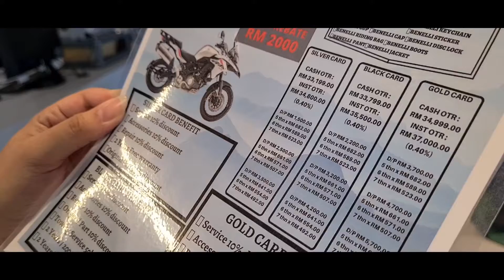BENELLI TRK 502X MALAYSIA [Walkaround] Engine Specs Details only at Tenaga Motor Kajang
Adventure touring bike serba boleh ini merupakan sebuah varian motosikal jelajah Benelli TRK 502 yang telah dilancarkan secara rasmi di Malaysia pada tahun lalu. TRK 502 ditawarkan dalam tiga variasi iaitu paling asas pada harga RM30,621, 502 SP lengkap dengan beg barangan di tepi pada RM31,681 dan 502 SP2 yang mendapat tambahan kotak barangan di belakang, atas pada harga RM32,423.

Benelli TRK 502 berkuasakan enjin dua silinder selari 500 cc, DOHC, lapan injap dan mempunyai sistem suntikan bahan api. Dipadankan bersama kotak gear enam kelajuan, enjin ini dikatakan mampu menghasilkan sebanyak 47 hp pada 8,500 rpm dan 45 Nm tork pada 5,000 rpm.

Tugas menyerap hentakan pada motosikal ini dilaksanakan oleh fork terbalik dengan jarak pergerakan 150 mm pada bahagian hadapan dan di belakang terdapat pula monoshock yang boleh dilaras pra bebannya dan mempunyai jarak pergerakan 45 mm.

Kedua-dua tayar hadapan dan belakang TRK 502 mempunyai angkup brek dua piston terapung, tetapi di bahagian hadapan, cakeranya adalah bersaiz 320 mm manakala di belakang pula bersaiz 260 mm. Turut disediakan sekali untuk keselamatan adalah sistem ABS, yang mempunyai suis jika perlu ditutup. Berat motosikal ini adalah 210 kg dan tinggi tempat duduknya adalah 815 mm.

Selain TRK 502X ini saya dapat mencuci mata tengok motor rare Benelli Leoncino 500 Custom Edition by Benelli Best Shop Tenaga Motor.

Kelihatan beberapa pengubahsuaian dilakukan terhadap jentera yang berasaskan dari model Leoncino 500 ini. Antara yang diubahsuai adalah, warna badan, rim yang lebih besar berserta tayar jenis kibbles yang disesuaikan untuk consep cafe racer dan lain lain aksesori tambahan.

Difahamkan Benelli Concept Cafe Racer Edition ini masih dalam proses kerja kerja pengubahsuaian dan antaranya adalah untuk menukar seat atau kusyen tempat duduk yang lebih sporty ala Cafe Racer.

Turut kelihatan di dalam bilik pameran Tenaga Motor yang serba lengkap ini, ialah model Benelli 502c iaitu model motorsikal yang dikategorikan dalam segmen Cruiser seperti model Vulcan dari Kawasaki dan Diavel oleh Ducati.

Model 502c dilengkapi dengan kit badan yang sporty seperti knalpot ekzos berkembar pendek yang menonjolkan gaya kesukanan, rekabentuk lampu belakang yang agresif dan ekor bahagian belakang yang tajam dan kontot persis ala MV Agusta & Ducati Diavel.

Sistem cengkaman brek ABS hadapan dan belakang dari jenama Brembo juga dipadankan dengan jentera Benelli 502c manakala Benelli Leoncino 500 dan 250 didatangkan dengan sistem brek ABS hadapan dan belakang oleh Benelli sendiri.

Penyelengaraan berkala untuk memiliki jentera Benelli ini amatlah mampu milik dan berbaloi dengan nilai ringgit kos yang ditawarkan oleh pihak Benelli. Perkhimatan selepas jualan seperti servis dan alatganti juga ditawarkan di bawah satu bumbung oleh Tenaga Motor.

Untuk sebarang makluman yang lebih lanjut, boleh menghubungi Suresh dari pihak Best Benelli Tenaga Motor ataupun boleh ke bilik pameran secara walk in untuk tunggang pulang Benelli idaman anda.

Safe Ride Malaysian Bikers
oleh Zhairul Shaqiz
Julai 13, 2020

Punca saya tartarik dengan jentera Benelli adalah daripada Sahabat Benelli Leoncino di Putrajaya menghala ke Bandar Baru Bangi pada suatu malam raya yang lalu.

Memang lazat dan enak kemerduan ekzos Benelli ber DNA kan Italian machine ni. Teringat successor nya iaitu Benelli TNT 650 dengan exhaust full system Arrow Performance atau Akrapovic. Fuhh racun.

Ada rezeki nak test ride model Benelli ni sama ada 250 ataupun yang 500, TRK dan 502c, nampak very nimble.

Kawan Tanya Ustaz Jawab. Ada kemusykilan tentang motor?
Tanya je biar kawan cuba jawab.

BHP Gombak Karak Bentong

Kawasaki Z1000SX ZX10 Z1000 Z800 Z750 Vulcan ER6 Ninja 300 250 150 Kips RR KLX KLR Versys GTR Wilhin
Yamaha Fazer XT Virago Vmax R1 R6 135 LC
Triumph Daytona Explorer Tiger Adventurer Bonneville Street Triple
Ducati Hypermotard Hyperstrada Multistrada Monster Streetfighter Panigale
Honda CBR CBX Civic Mugen Type R Accord Euro S2000
Suzuki Hayabusa Gixxer Bandit K9 K8 K7 K6 K5 K2
Aprillia RSV4 V4 Tuono Mana Mille
MV Agusta Brutale F3 F4
Benelli TNT TRK Leoncino 502c 500 250
BMW S1000RR M3 HP4 GSA GS K E90 E89 Z4 325i
Harley Davidson
KTM Super Duke SMCR 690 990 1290 RC 8
SYM VTS 200
Momos Madass Spyder Bobber
Nimota Ranger x CK9

HJC Arai Shoei Agv LS2 Grayfosh Marushin Nolan
Alpinestar Komine Berik Taichi Dainese Bell
Yohimura Arrow Ixil Scorpion Two Brothers M4 Akrapovic Exhaust Sound Bike Porn GP Pro CKD CBU